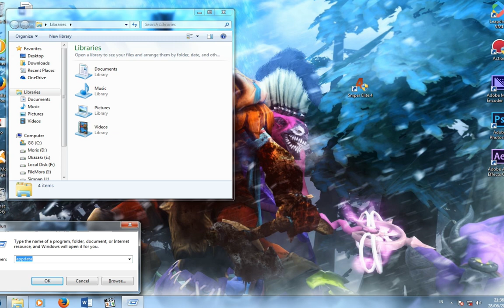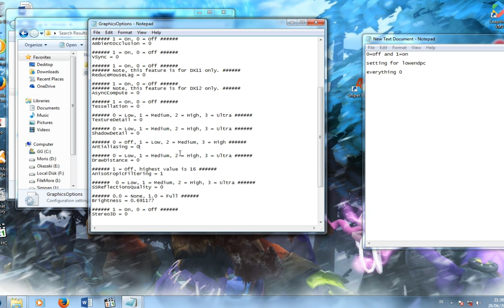How to fix lags/low fps in Sniper Elite 4 -lowendpc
How to fix graphic lags\low fps in Sniper Elite 4 for pc tutorial. In Sniper Elite 4 how to fix graphic lag for PC tutorial to make game work faster that will fix the lag:)